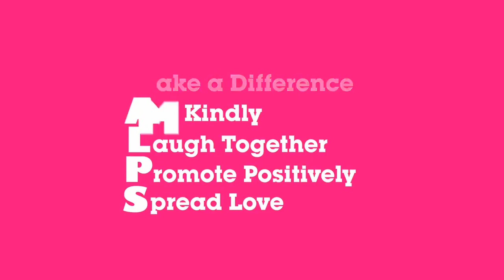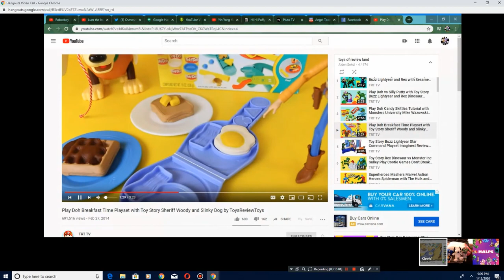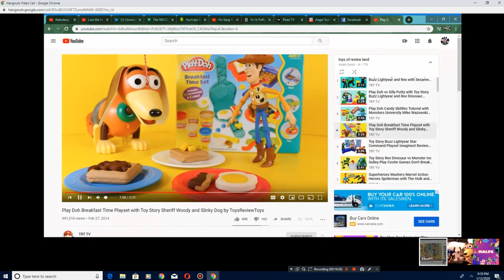LAUGH Attack Attacks Me And Kleeh1954 2!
Hey guys! It's MALPS here, and it looks like the LAUGH attacks came back for us!

In this video, me and Kleeh1954 were watching ToysReviewToys, and then we started laughing super hard!